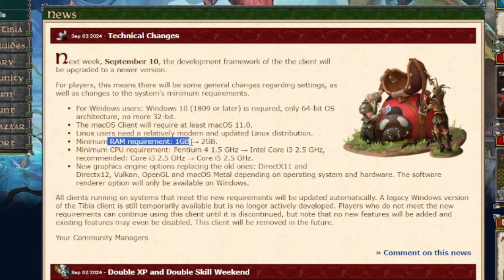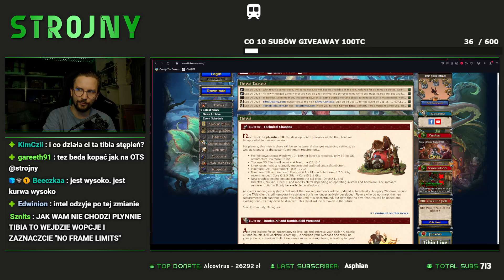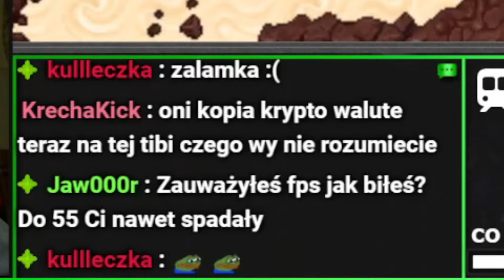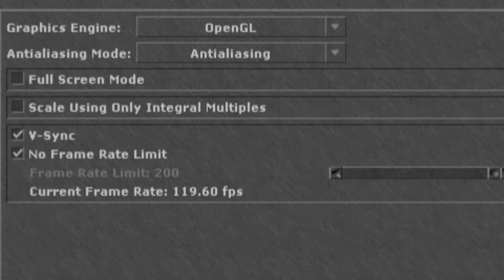LAGI PO UPDATE TIBII, JAK SOBIE Z NIMI PORADZIĆ!